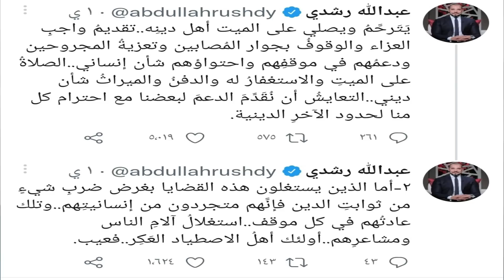المجتمع الدولي يطالب بالتحقيق في مقتل ابو عاقلة والمتطرفين المصريين مشغولين بجواز الترحم عليها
بينما المجتمع الدولي كله منشغلاً بإدانة هذا الحدث الجلل والكل يطالب بسرعة التحقيق وإسرائيل تضطر إلي تعديل تصريحاتها بديلاً عن التصريحات الباهتة بأن من فعل ذلك هم الفلسطينيون واغلب الصحافة الأجنبية جعلت خبر ابو عاقلة خبراً في الصفحة الأولي ومن الاخبار الهامة ، وجدنا بعض المتطرفين والمتشددين في بلادنا العربية وأولهم مصر يبحثون عن ديانتها ويحرمون الترحم عليها ويراها عبدالله رشدي ثوابت دينية لا يجب النقاش فيها وإن كل واحد يدعي لأبناء دينه ، إلي هذا الحد وصل بنا الأمر أن كل العالم يكون مشدودا ًللقضية الفلسطينية ومن يدََعون أنهم عالقدس رايحين شهداء بالملايين يضيعون القضية في ترهات فارغة والأسف أن الأزهر رد ببيان باهت يعادل تصريحات أي حزب سياسي ولم يقل كلمة علي هذا الجدل الذي ملأ الفضاء الأليكتروني فإن كانوا لا يعلموا فهذه مصيبة وإن كانوا يعلمون ولم يحركوا ساكناً فالمصيبة أفدح ويجعلون عبدالله رشدي هو الممثل الرسمي للأزهر بهذا الشكل ، والغريب ان حتي عصام تليمة الذي يقف في الجانب الأخر سواء كان إخوانياً او متحالفاً معهم لم يتحمل أن تحوم حول الإسلام الشبهات وأخرج من حواشي الكتب مايسمح بالترحم عليهم !